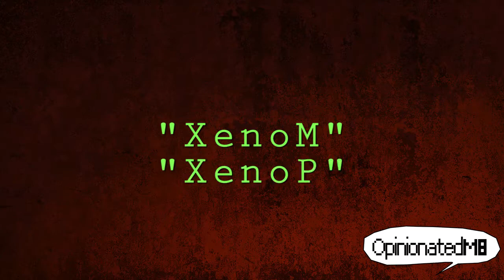Switched On To Switch Rumours? 👀